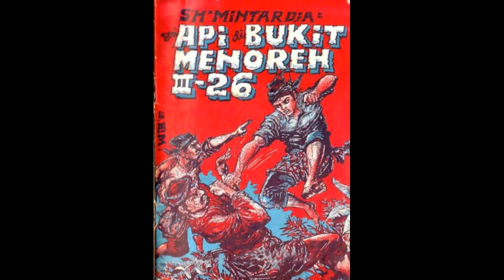Seri Cerita Silat Cersil Api di Bukit Menoreh Jilid 226